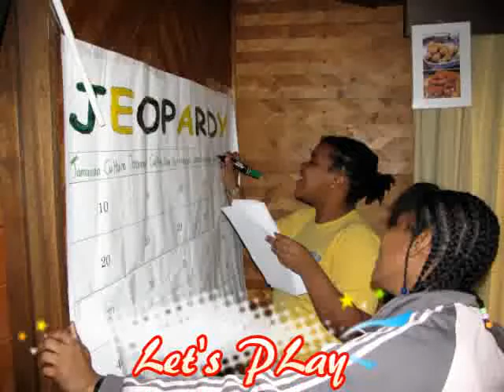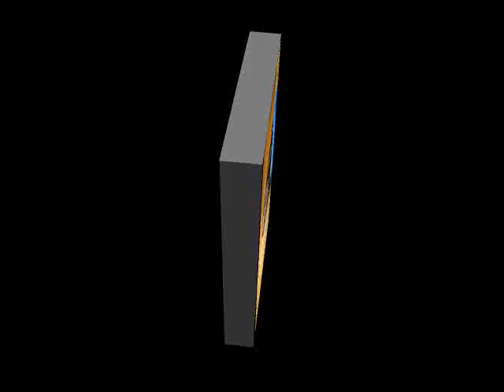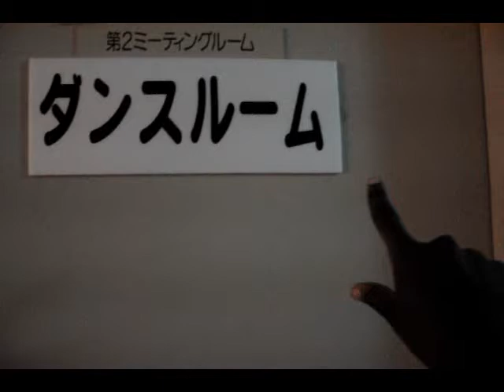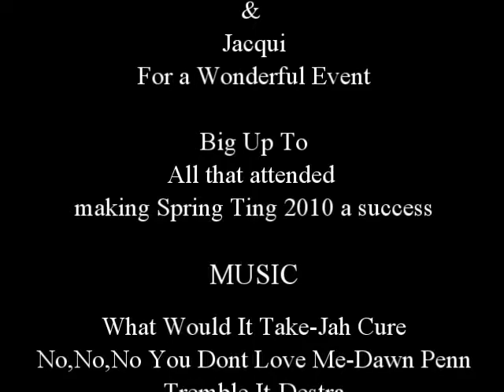Spring Ting 2010 Japan, Road Trip